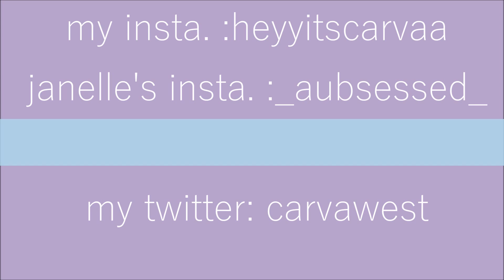JELLY BEAN CHALLENGE!!!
slide into my description like *swoosh*

this was the funniest thing i've ever done in my life.
editing this was impossible because i was laughing the whole time.
BTW, the girl in the video is my friend Janelle.

i hope you pissed your pants while watching this because i know
i did. *awkward*

if you see this, comment *chipotle*